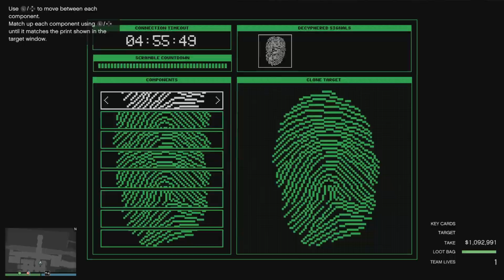Cayo Perico Elite Challenge